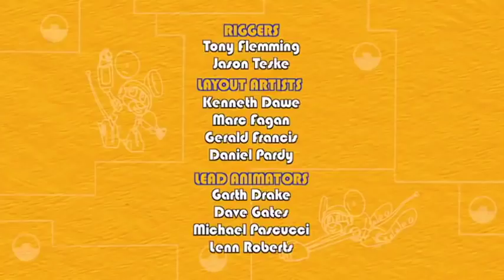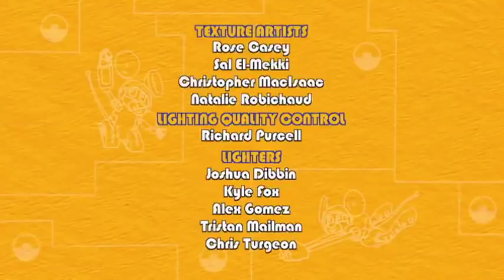Mecanimais Brasil Português | Ilha Mechana Dancing Bear Island | 205 | desenhos para crianças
A música agradável na Mechana Dancing Bear Island foi substituída por sons desagradáveis, fazendo com que os Bears dançassem muito estranhamente. Com as super orelhas do mouse e o vôo de Unicorn, os Mechanical Mechanical encontram a fonte dos sons desagradáveis - uma Banda Mechana fora de sintonia! Komodo usa um tokão em sua cauda para recuperar a banda e, em breve, os Mechanical Mechanics estão dançando ao lado dos graciosos Mechana Dancing Bears.